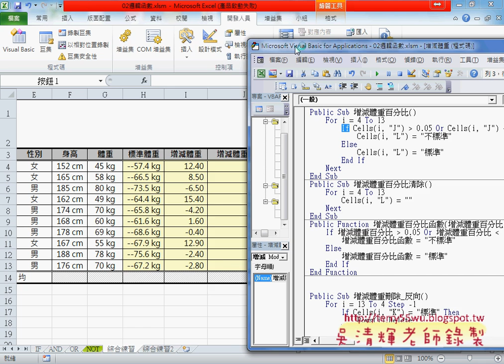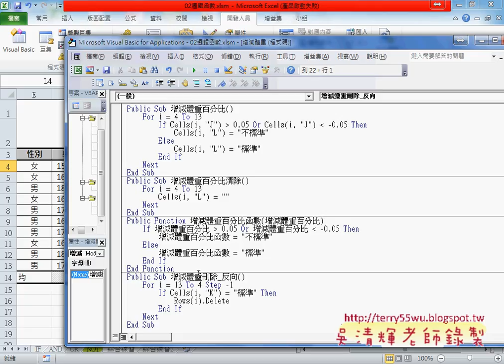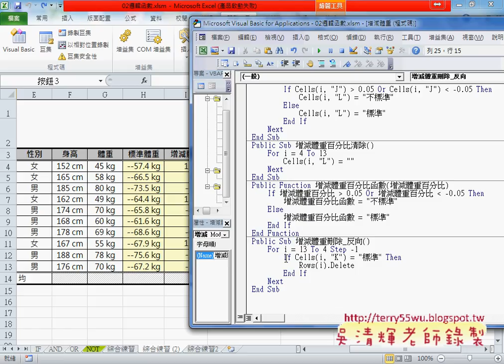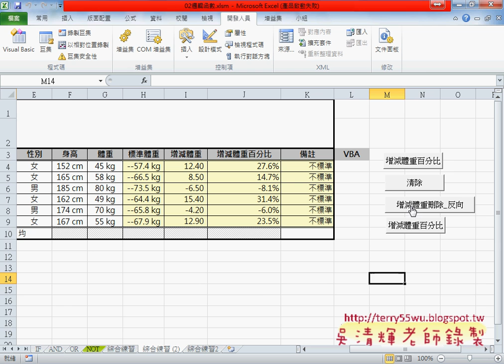03 範例增減體重百分比VBA與刪除列